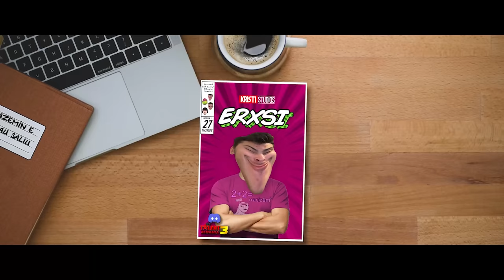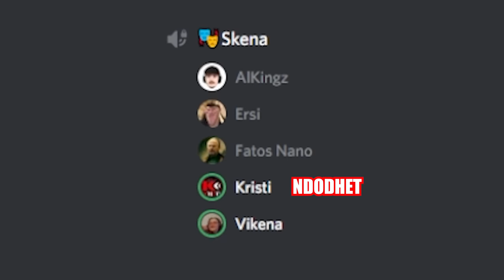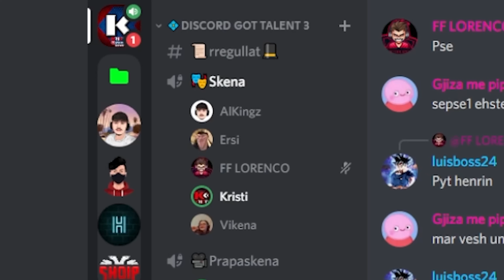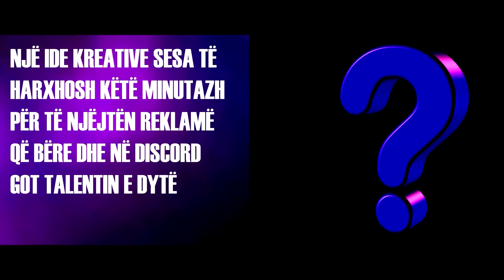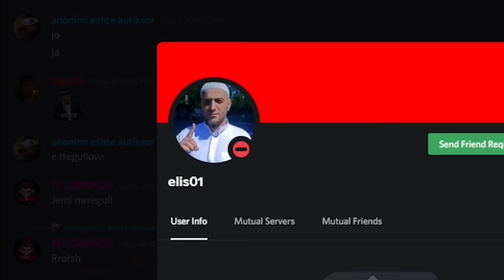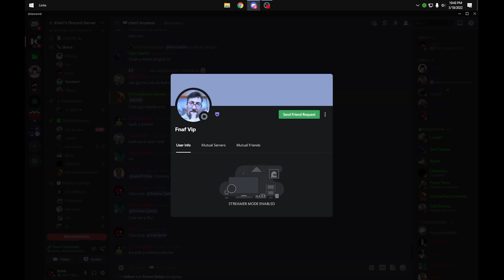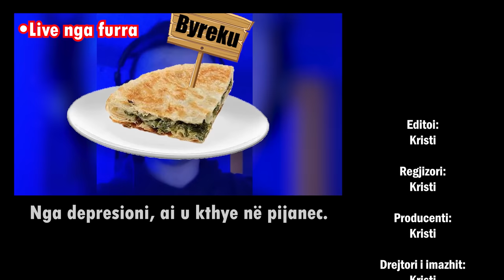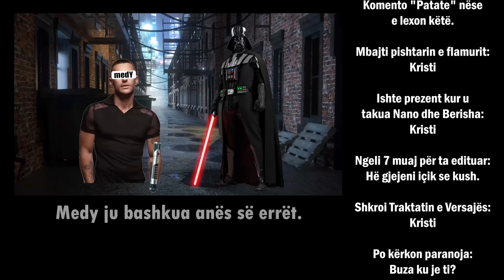DISCORD GOT TALENT ALBANIA 3 | Kristi Lamaj Originals ®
Në një Server Discordi prej mbi 500 pjesëtarësh, organizuam Albanians Got Talent -in e Tretë në Discord.

Juria:
@AlKingz - alkingz.yt , xsoniel
@erxsi - _erxsi
@vikena9463 - vikena_h
@m5ardyb  - ardibci
@HenriTVX - henridervishii

Falenderime të Veçanta Për:
Bjorn Shabanaga (Byreku) - @bjornshabanaga_tvk
Nik Mançe (Fatos Nano) - @nikmance
- (Sali Berisha)

Traileri i sugjeruar nga fansat:
1- TikTok: xhaja.inc
2- Niko - Minoriteti Grek